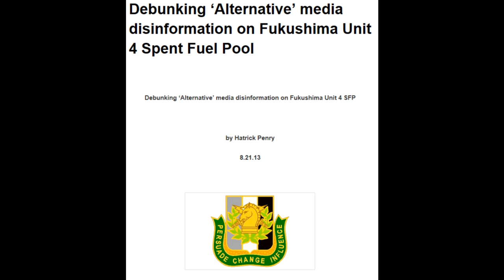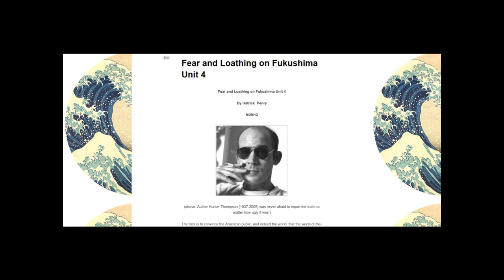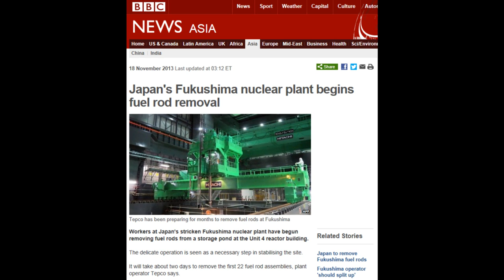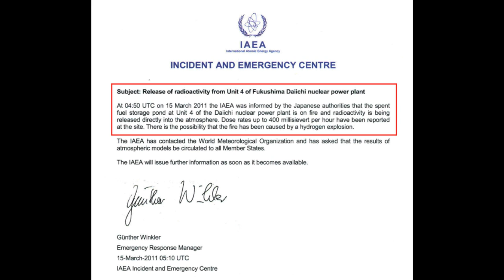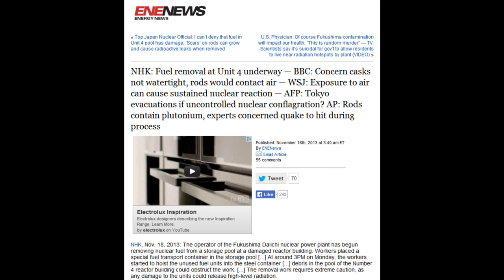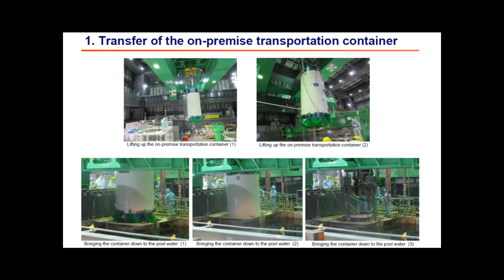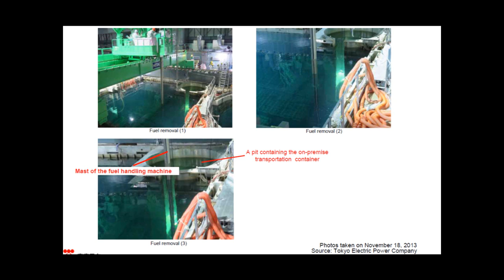Fukushima Reactor 4 Fuel Removal Death Watch (Plume-Gate)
Fukushima Reactor 4 Fuel Removal Death Watch
a great argument by BeautifulGirlByDana who has been doing nightly broadcasts since October 25, 2013 and the last BIG earthquake off the coast of Fukushima Japan.
The most dangerous job in the world gets contracted out to the lowest bidder , behind closed doors , with less than zero oversight , missing transparency ,do you feel better now ? Well the fun doesn,t stop yet , Hatrick Penry makes a solid case its a hoax and sadly no one can debunk him, including me . Japan has a internet black out after being hammered by a 7.2 earthquake on Oct 25th 2013 just 24 days ago and now Earths Black Widow Japan has accelerated their plan ? Seems the opposite should be happening so they have time to fix the new damage Is it all just a cover story to feed the naive and depended masses lured in by the painted teleprompter regurgitating media whores Consider its almost a 1000 days of massive death plumes and a dead pacific ocean in 2 years from daily radiation hemorrhaging and flooding over the 3 melted cores . Big bad unit 3 has the notorious mox fuel in it thats missing and gone nuclear on our asses , its a million times worst than Chernobyl and its boiling and well on its way to killing the pacific ocean and its entire coastlines , we as a society should hang our heads in shame and humiliation at this point . Nuked Pacific with Leuren Moret watch

Let's talk about Spent Fuel Pool at reactor number 4

TRANSFORMED into 'SAFE' THIS?
Transfer of Fuel Assemblies to the Cask inside Reactor 4 SFP at Fukushima I NPP (11/18/2013)
TEPCO started removing fuel assemblies stored in Reactor 4 Spent Fuel Pool on November 18, 2013. 4 unused (new) assemblies containing about 60 fuel rods each were removed to the cask by 6:45PM.
The work continues on November 19, 2013, and TEPCO hopes to load the cask with 22 unused (new) fuel assemblies before the cask is lowered by the gantry crane to the ground.
Removal of fuel assemblies in SFP4 is to continue for a year.
For more coverage of the Fukushima nuclear accident, visit my blogs:

Published on Nov 18, 2013 by Hatrick Penry

The ultimate collection of NRC FOIA information on Unit 4. Fear and Loathing on Fukushima Unit 4